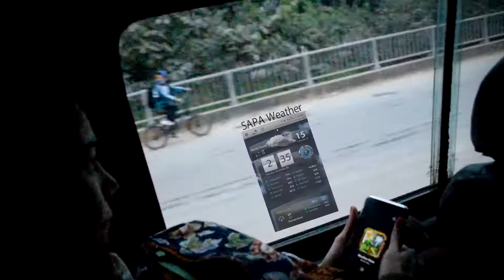เที่ยวเมืองหมอก เดินซอกตรอก เมืองซาปา